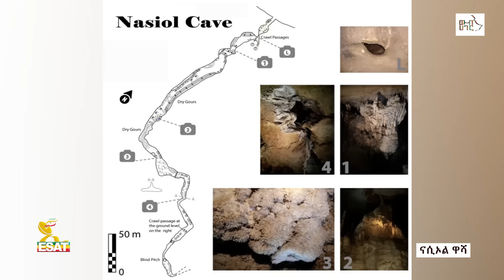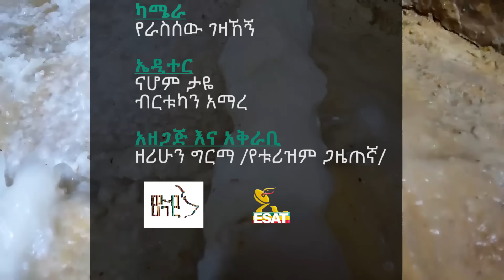Ethiopia - ኢሳት ውብ ሃገር - Esat WEB HAGER በገመድ ወጥተን ተዓምር ያየንበት የናሲኦል ዋሻ ዉስጥ ሽርሽር | Ep 7 | June 1 2024